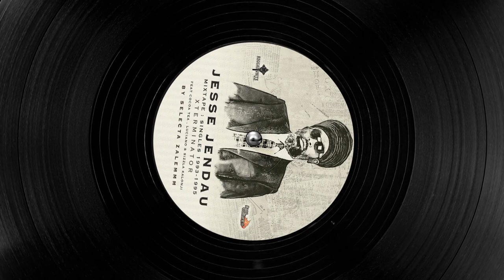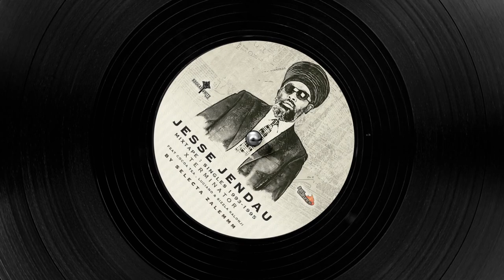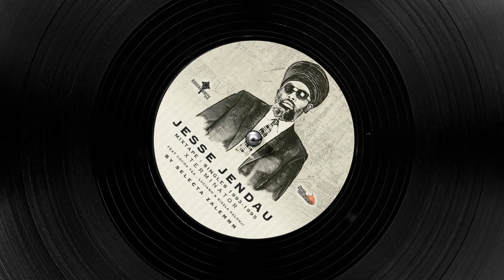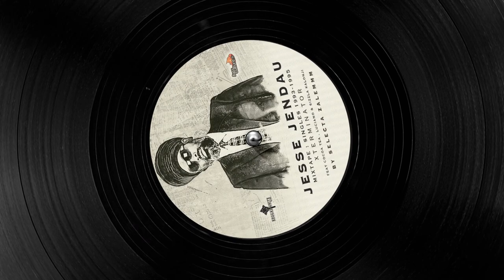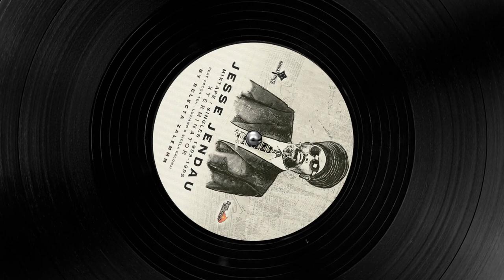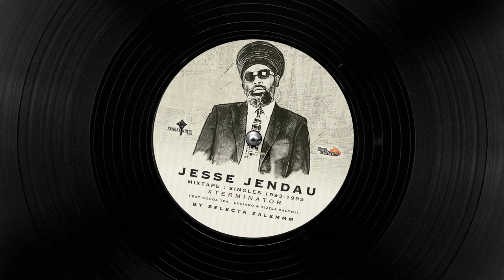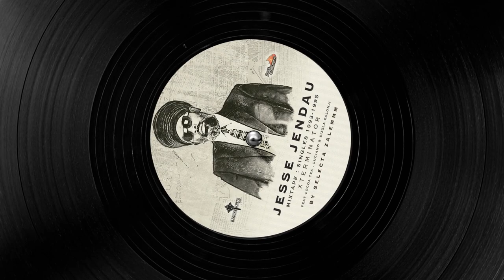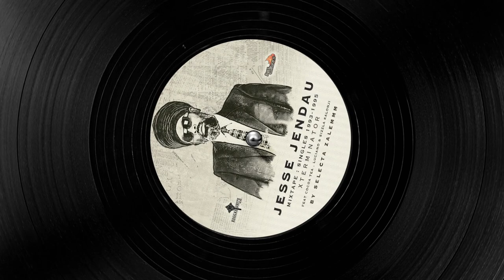Jesse Jendau aka Jesse Jendah-Mixtape : Singles 1993-1995 (Xterminator)-2023.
Feat Cocoa Tea , Luciano & Sizzla Kalonji .

Mixtape by Reggae-Unite Blog & BassCulture.fr (Selekta Zalemmm) .Singles & Riddims : Jesse Jendah & Xterminator Productions .Artwork & Video Editor by OJVIzion .

Tracklist:

1-Massa God Kingdom (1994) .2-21 Family (1994) .3-Born In Famine feat Luciano & Sizzla Kalonji (1994) .4-Israel (1995) .5-Mark Of The Beast (1995) .6-Missa Prime Minister & MP (1995) .7-Ready Ghetto Youths feat Sizzla Kalonji (1995) .8-Fear No One (1994) .9-Travel Jah Road feat Sizzla Kalonji (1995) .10-How Can A Man Kill (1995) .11-You Pressure Mi Father (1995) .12-Strong Black Woman (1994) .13- She's Got The Love feat Cocoa Tea (1993) .

Jesse Jendah débuta au cours des années 90 une collaboration avec le producteur Philip "Fatis" Burrell en formant le Xterminator Crew aux cotés d'artistes tels que " "Luciano , Mikey General, Shadowman , Sizzla Kalonji ..."  .

Durant cette période (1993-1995) , le singjay enregistrera sous le nom de Jesse Jendau une dizaine de singles pour le label Xterminator ainsi que plusieurs collaborations avec " Cocoa Tea , Luciano & Sizzla Kalonji " que nous retrouverons sur cette nouvelle Mixtape réalisée une nouvelle fois en collaboration avec Selekta Zalemmm du site BassCulture.fr !!!